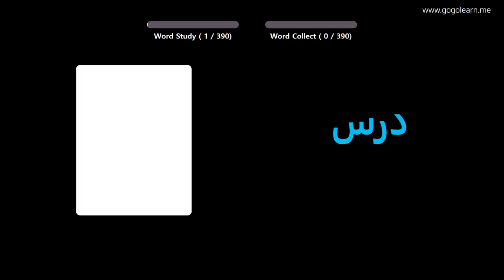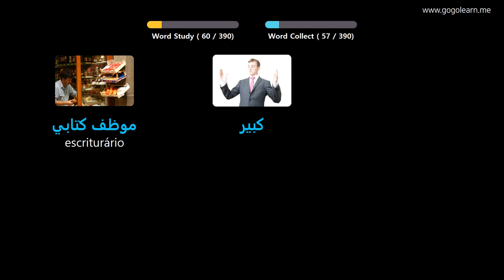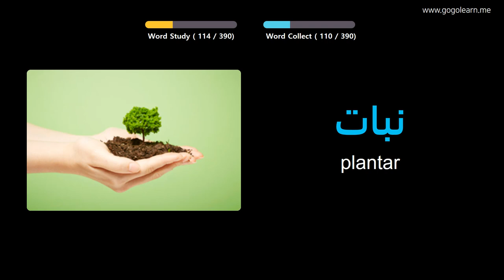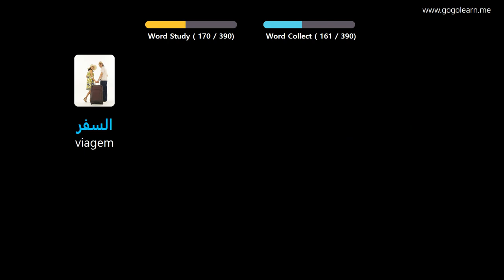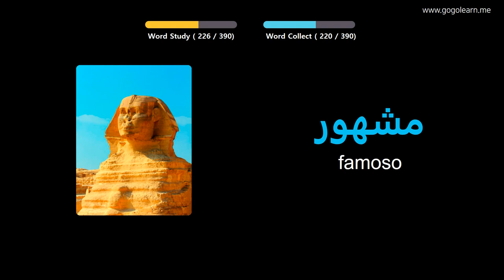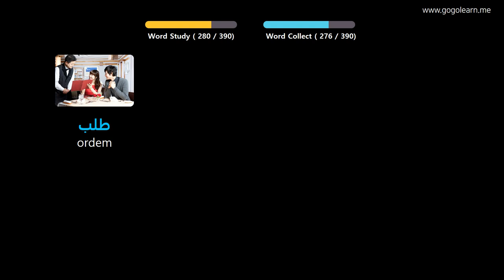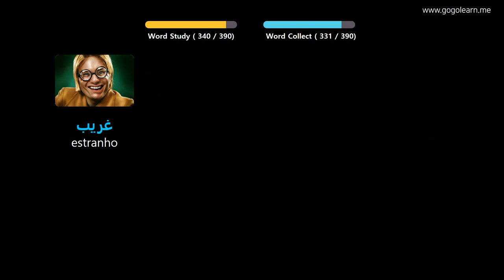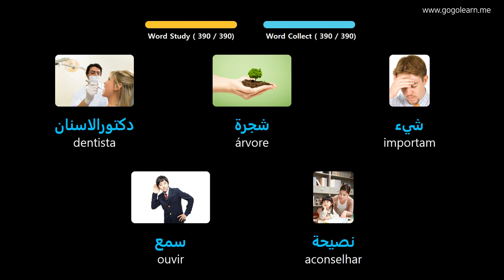Aprendendo Árabe Através De Fotos |Vocabulário Árabe Meio Da Escola 1 | Golearn